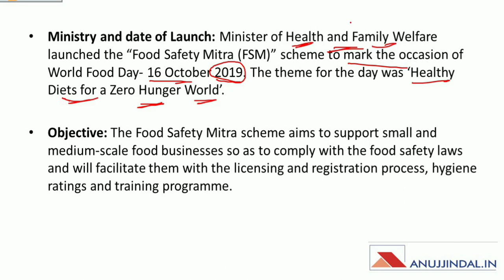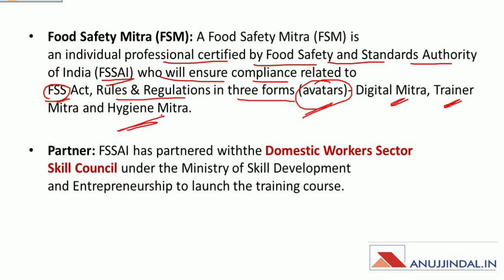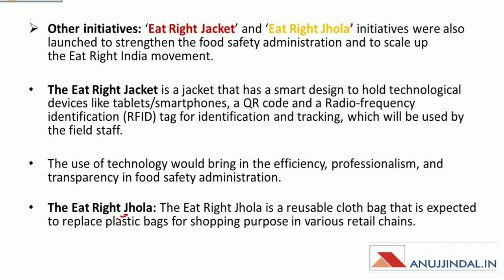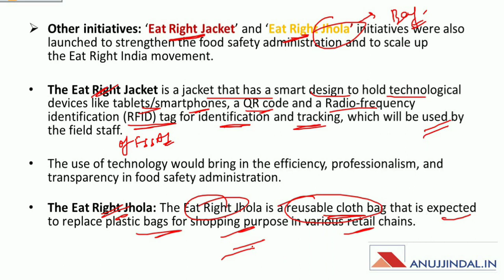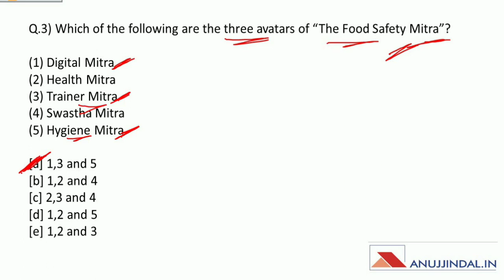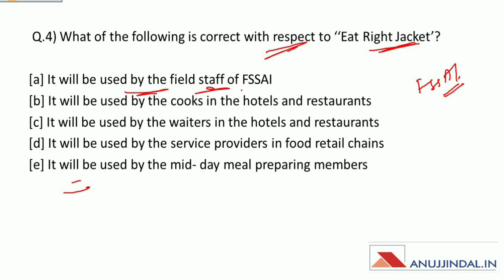Important Government Schemes | Food Safety Mitra scheme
In this session, I will bring to you a detailed analysis of the FOOD SAFETY MITRA scheme. Other than this we will also discuss some questions based on the same scheme.